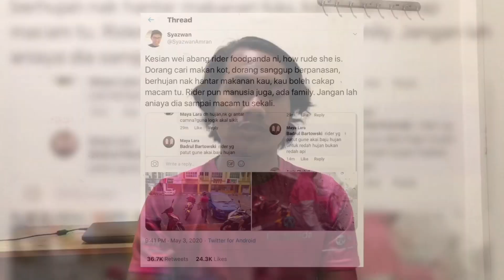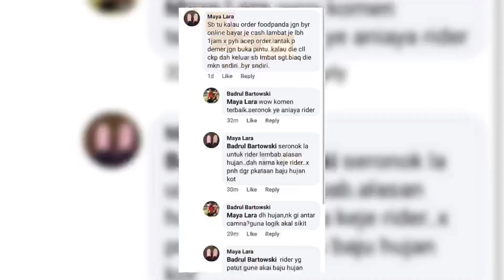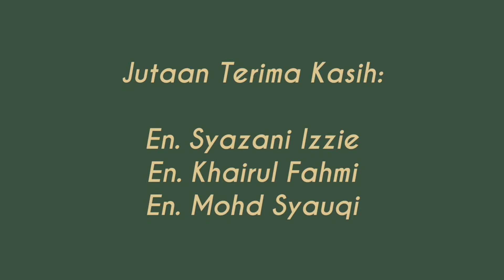Menjadi Seorang “Runner” Ketika Pandemik | PSA | Khairun Nasuha | DMH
MENJADI SEORANG “RUNNER” KETIKA PANDEMIK

Nama: Khairun Nasuha Binti Shafiai
Pensyarah: Dr. Muhammad Hakimi Tew Abdullah & Encik Shahril Anuar Abdul Ghalim
Kod Kursus: BRO603 - Broadcast Final Project
Kelas: MC243S5A

Menjadi seorang “Runner” bukanlah suatu pekerjaan yang mudah. Pelbagai cabaran dihadapi oleh mereka, terutamanya, ketika pandemik.